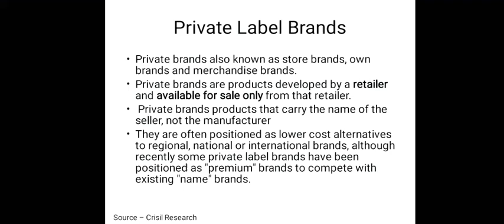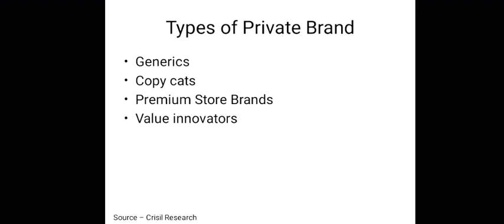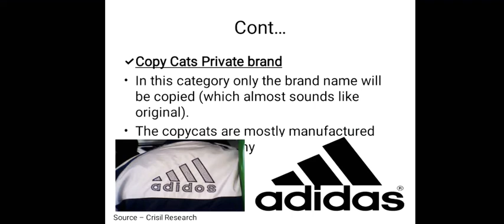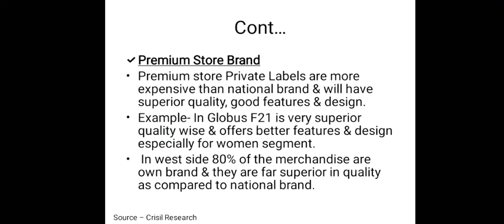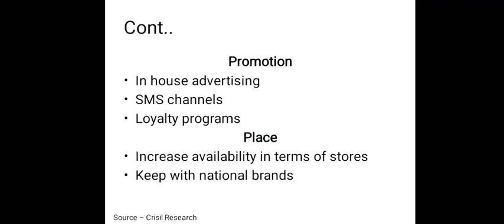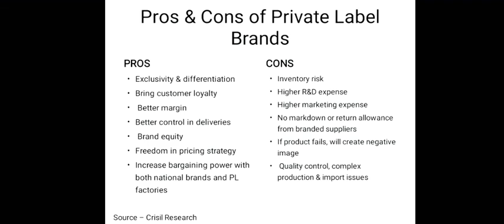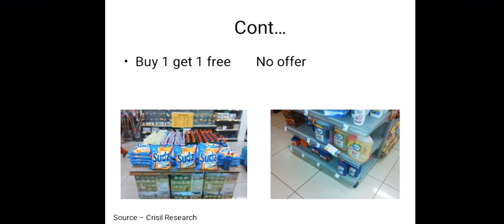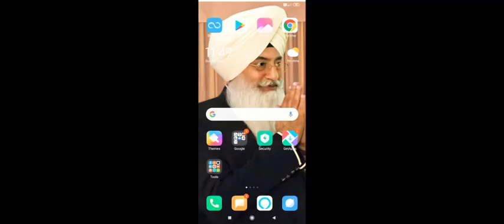IMPORTANT FOR ALL BUSINESS 👔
Private label is one of the trend business now a days please get ideas about it